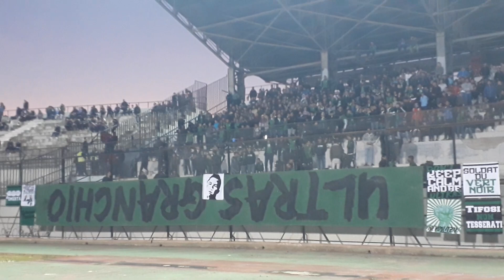MOB vs Olympique Magrane: Ambiance des Crabes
Ambiance des Crabes lors du match: MOBejaia 2-0 Olympique Magrane (32ème de finale de la coupe d’Algérie)